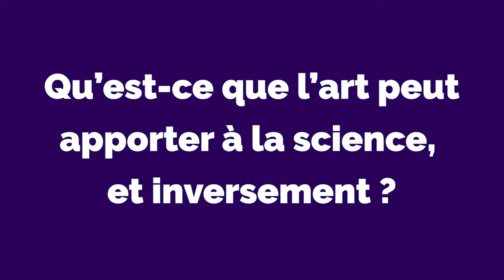Les rendez-vous du possible : l'art et la science selon Claudie Haigneré (version courte)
Les Rendez-vous du possible, c’est un lieu, une date, un thème, une rencontre entre un scientifique et un artiste. Du sommeil à la mémoire olfactive, de l’impesanteur à la main robotique, ce nouveau cycle livre en 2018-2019 une programmation éclectique et surprenante.

Jeudi 1er mars, à la médiathèque Marguerite Duras, dans le 20e arrondissement de Paris, Claudie Haigneré, astronaute et médecin, rencontre Abraham Poincheval, artiste et performeur.